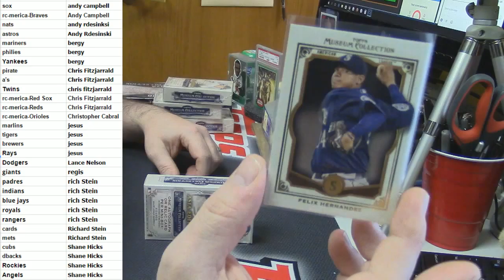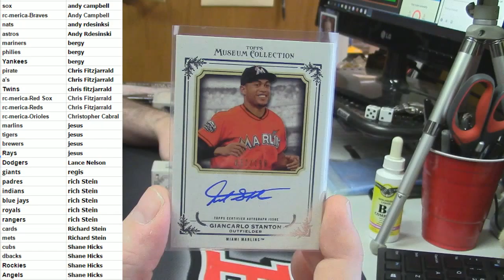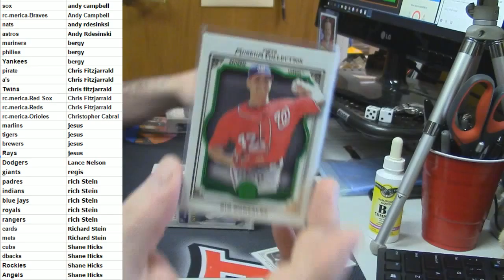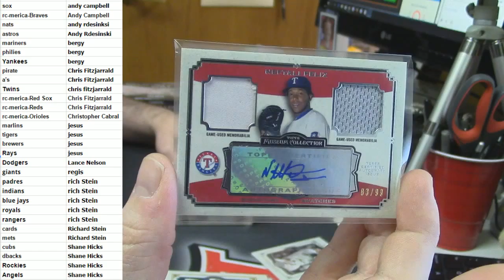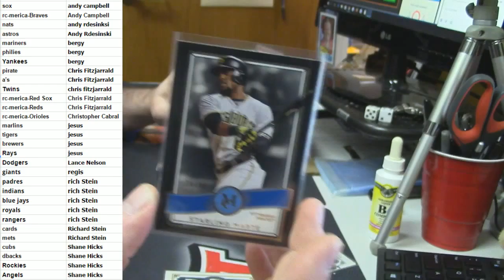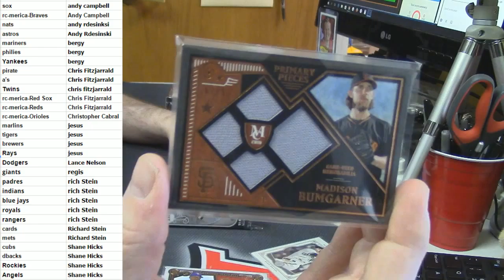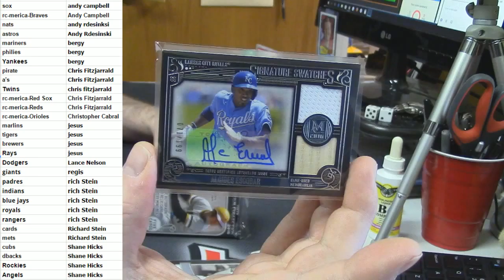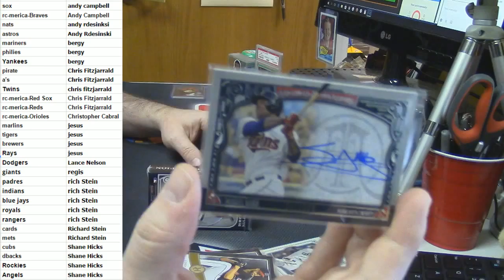2013 Musuem Asia 2016 Museum Baseball PYT